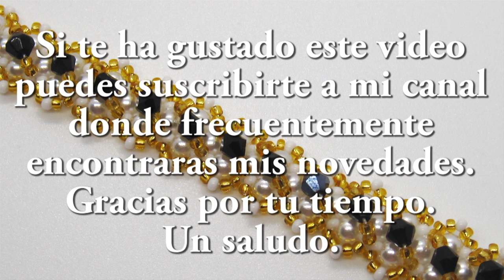DIY - Pulsera Anastasia- Anastasia bracelet- سوار اناستازيا- Анастасия бр- Pulseira Anastasiaаслет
Materiales
 perlas de 0,3
delicas de 11/0
tupis de 0,4
2 arandela
cierre pulsera
hilo de nylon de 0,16
agujas numero 11

Si quieres colaborar económicamente para mis tutoriales gratuitos. Te dejo mi enlace

Muchas gracias por tu atención y colaboración. Un saludo

materials
  0.3 beads
11/0 delicas
0.4 tupis
2 washer
Bracelet closure
0.16 nylon thread
needles number 11

If you want to collaborate financially for my free tutorials. I leave you my link

Thank you very much for your attention and collaboration. a greeting

المواد
  0.3 حبات
11/0 ديليكاس
0.4 توبا
2 غسالة
إغلاق سوار
0.16 موضوع النايلون
الإبر رقم 11

مرحبًا أيها الأصدقاء: مرحبًا بك في قناتي. إذا أعجبك مقطع الفيديو الخاص بي ، فلا تنس الاشتراك وتضرب الجرس ، وتتبع إصبعك ، اترك تعليقك ومشاركته
إذا كنت ترغب في التعاون ماليا لبلدي الدروس المجانية. أتركك رابطتي

شكرا جزيلا على اهتمامك وتعاونك. تحيات

материалы
  0,3 бисера
11/0 деликатесов
0,4 тупи
2 шайбы
закрытие браслета
0,16 нейлоновая нить
иглы № 11

Если вы хотите сотрудничать в финансовом отношении для моих бесплатных учебников. Я оставляю тебе мою ссылку

Большое спасибо за ваше внимание и сотрудничество. поздравления

Materiais
  0,3 contas
11/0 delicas
0,4 tupis
2 arruela
fecho de pulseira
Rosca de nylon de 0,16
agulhas número 11

Olá amigos: Bem vindo ao meu canal. Se você gostou do meu vídeo, não se esqueça de se inscrever e apertar o sino, dedo para cima, me deixe seu comentário e compartilhe
Se você quiser colaborar financeiramente para meus tutoriais gratuitos. Eu te deixo meu link

Muito obrigado pela sua atenção e colaboração. Uma saudação